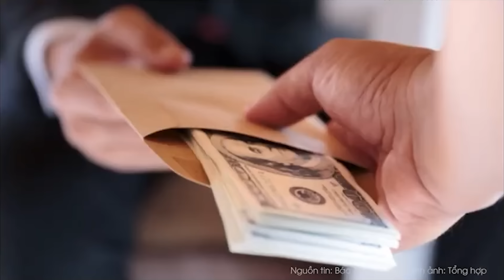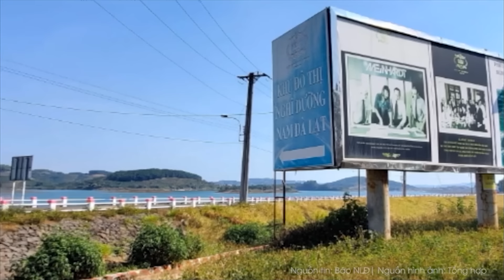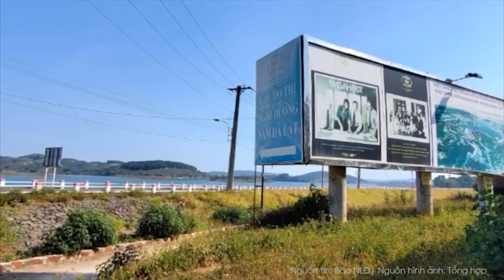Bắt nóng nhóm “quái xế” phóng xe bạt mạng tông trực diện khiến 1 phụ nữ dừng đèn đỏ tử vong | VTs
Liên quan đến vụ tai nạn giao thông nghiêm trọng khiến 1 phụ nữ tử vong tại ngã tư Trần Hưng Đạo - Bà Triệu (Hà Nội), Công an quận Hoàn Kiếm đang điều tra, làm rõ nhóm "quái xế".